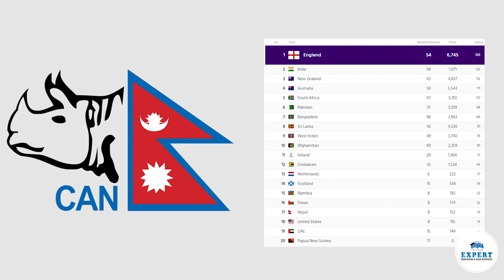Paras Khadka - Tribute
A tribute from Expert Education family to the living legend of Nepali cricket - Paras Khadka, Former Captain of Nepali Cricket Team.